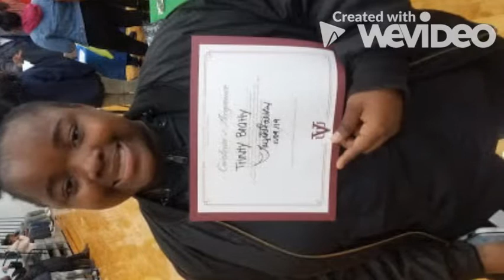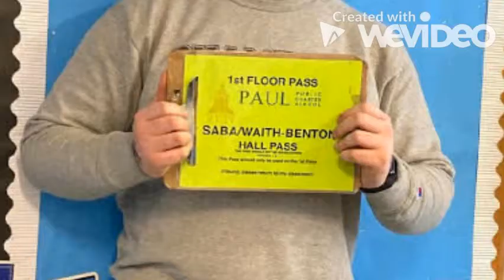Paul PCS Graduation 2020 Graduation Pics